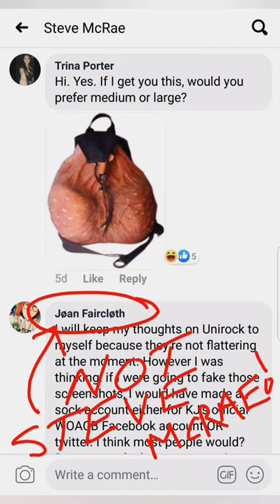Thoughts On Steve McRae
A brief summary detailing how Steve McRae has impacted me and my journey on YouTube thus far.